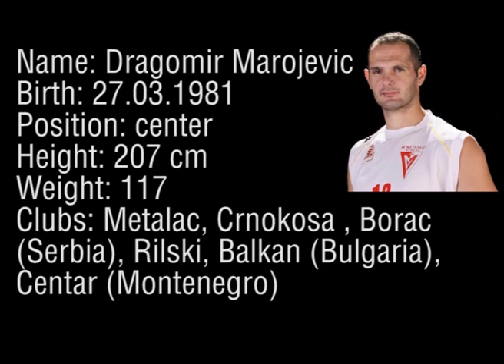Dragomir Marojevic highlights